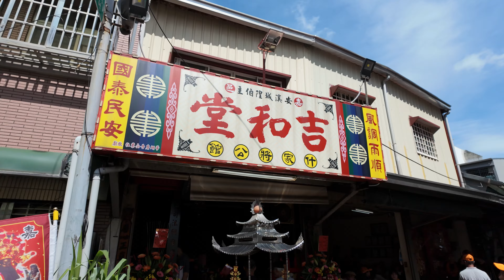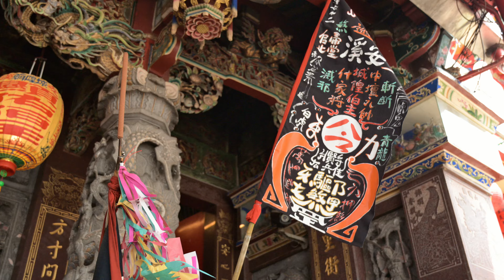(加長版)嘉邑吉和堂恭祝城隍伯主聖誕千秋前往鹿草中寮安溪城隍廟進香巡境賜福祈安遶境